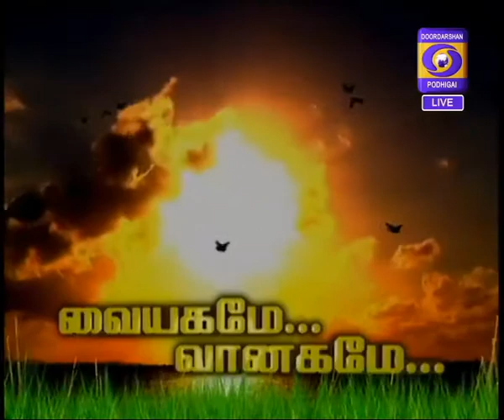Kaalai Thendral 20-10-2017